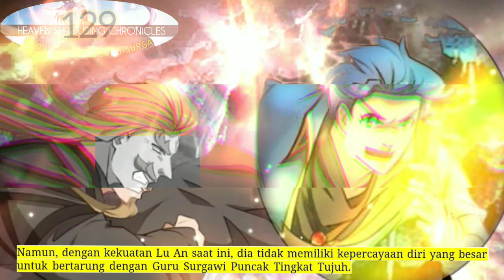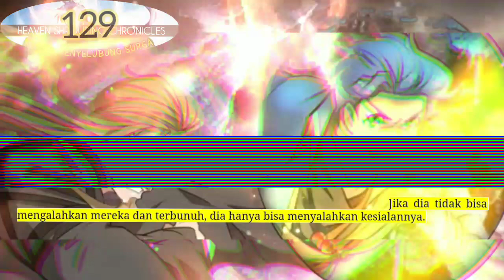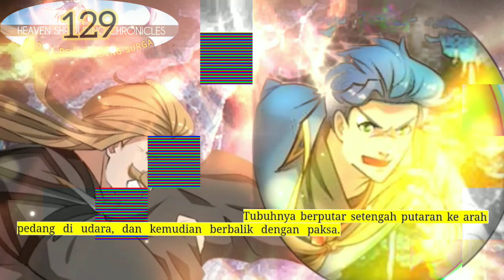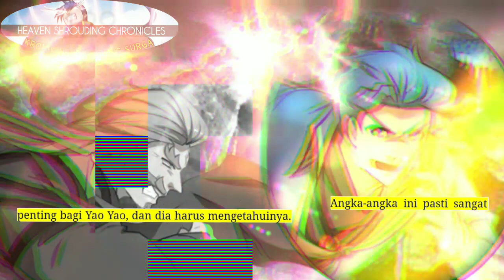Kronik Penyelubung Surga season 129